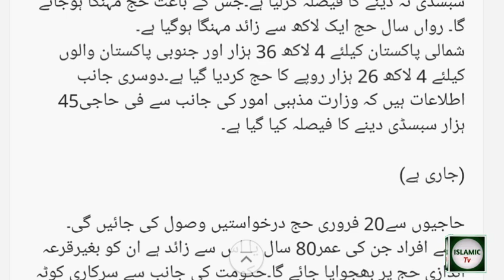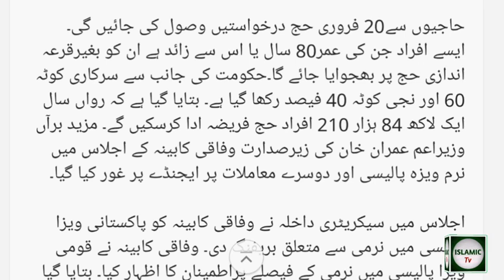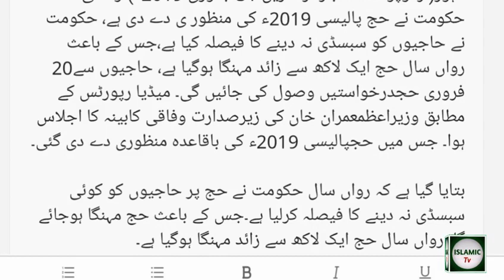Announced Hajjh schedule 2019 ll Hajjh packages 2019 ll Govt hajjh Scheme 2019 l hajjh news.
Islamic news Islamic information and all islami biyaan for Muslim brotherhood and sisterhood on Islamic lab TV.Announced Hajjh schedule 2019 ll Hajjh packages 2019 ll Govt hajjh Scheme 2019.